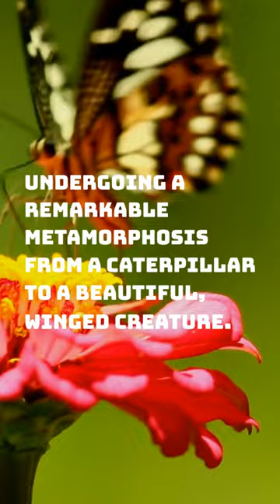Unlock the Butterfly's Secret: Master Life's Transformations with Your Spirit Guide 🦋